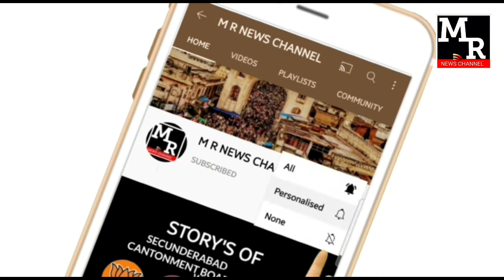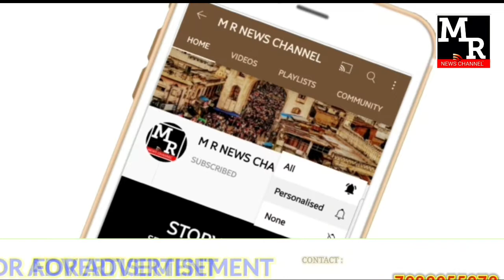రామకృష్ణ నీవు పెద్ద డ్రామా కృష్ణ|మోడీ దిష్టిబొమ్మ దహనం|కేసీఆర్ కి పాలాభిషేకం|రామకృష్ణ పద్దతి మార్చుక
రామకృష్ణ నీవు పెద్ద డ్రామా కృష్ణ. మోడీ దిష్టిబొమ్మ దహనం. కేసీఆర్ కి పాలాభిషేకం. క్రిస్మస్ కానుకల పంపిణి. .ఇంటి పన్నులపై అవగాహనా. క్రిష్టమస్ సెలెబ్రేషన్స్. రామకృష్ణ పద్దతి మార్చుకో. ఎంప్లాయిస్ యూనియన్ ధర్నా.. .శ్రీరామ్ చంద్రకు ఘానా స్వాగతం. .